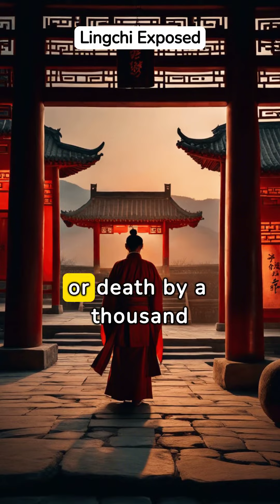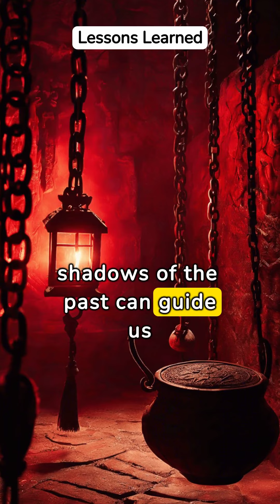Worst Punishments from Ancient History Unveiled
Dive into the murky depths of history with us as we explore the most brutal and unforgiving punishments from ancient times. From the excruciating pain of the Roman crucifixion to the meticulous cruelty of the Chinese death by a thousand cuts, this video will take you on a harrowing journey through the ages. Learn about the societal and cultural contexts that made these gruesome methods of punishment acceptable, and discover how justice was served (or not) in ancient civilizations. Join us as we uncover the dark side of human history, examining the extreme lengths to which ancient societies would go to enforce their laws and norms.